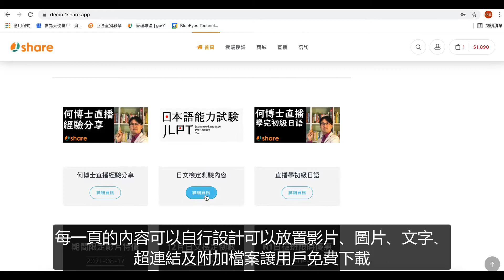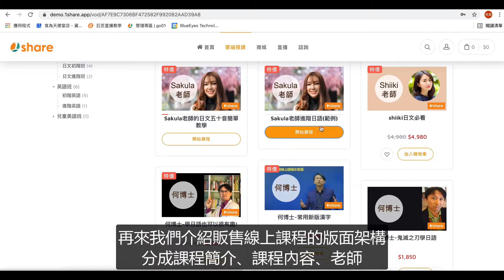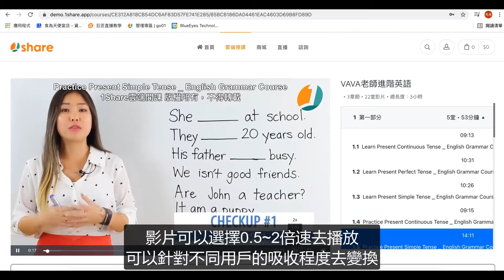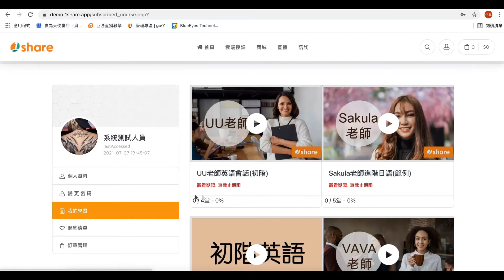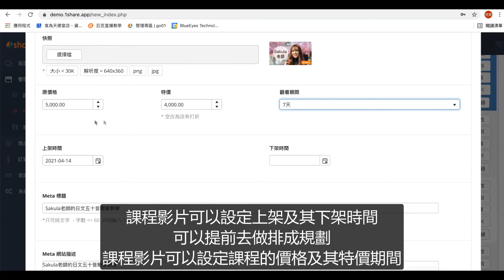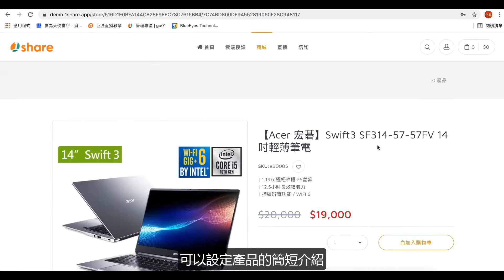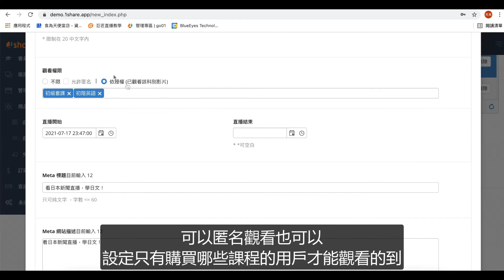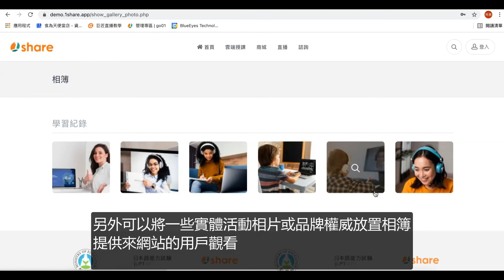1share 雙開平台介紹影片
1share 雙開平台

1share 雙開平台一次提供給您雙重武器，無論是販售商品的開店，或是販售課程的開課，當您申請當下一次擁有全部。

您不再需要花費高額費用租用昂貴的電商平台，使用 1share 立刻開店做生意，完整的電商購物功能，無論是商品管理、上下架、庫存管理、物流管理、付款金流整合等等，1share 全部都為您準備妥當，線上開店不再是等待與複雜，申請 1share 今天開店沒問題！

1share 也是目前最頂尖的線上開課平台，1share 擁有完整的線上學習架構，無論是影片管理、課程管理、學員管理、繳款金流等全方位服務一應具全，讓各行各業可跳脫現實環境的限制，自行決定可開課的課程、影片數量、價格、行銷模式、以及課程銷售前後的客戶服務。1share 開課平台希望以雲端數位學習服務加上自身與補習班合作經驗為研發利基，推出各種便利教學、銷售與管理之系統工具，幫助雲端學院更容易在浩瀚的網絡上成功傳遞知識，共同締造知識推廣佳績。